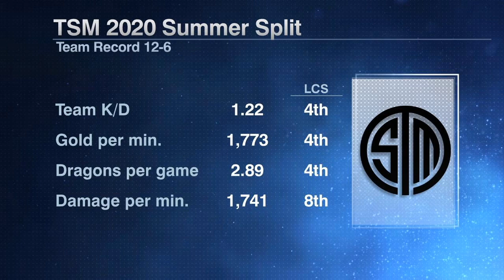Early exit for TSM at Worlds? How would Bjergsen and Doublelift perform at Worlds? | ESPN ESPORTS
Still looking to secure a spot at Worlds 2020, Tyler, Emily and Arda predict how far a Bjergsen and Doublelift led TSM would go at this year's international competition.

For more LCS esports content, sign up for ESPN+